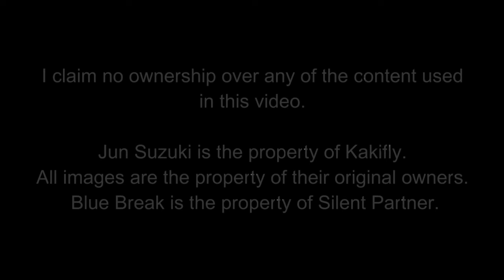Jun Suzuki tribute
All Jun Suzuki fans. Sound off in the comments.